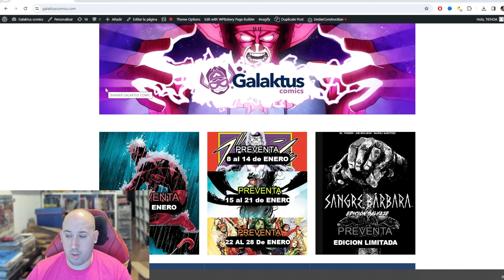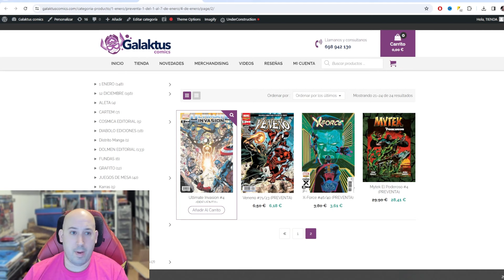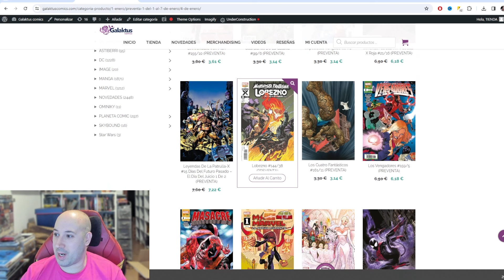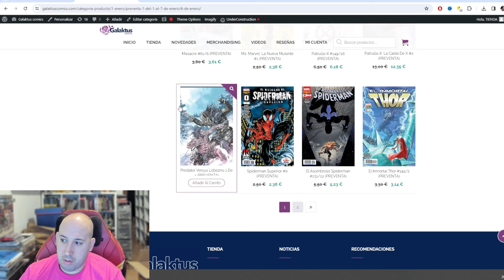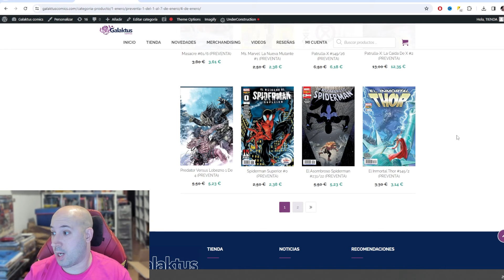🍇 Novedades GalaKticas de COMICS 🍇 Del 1 al 7 de Enero 🍇